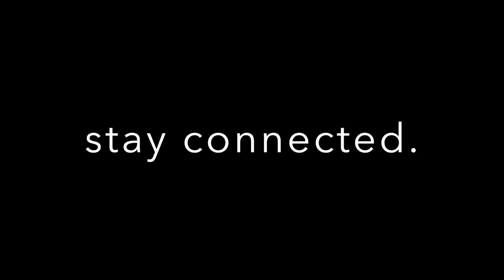Hologram, Sonador - Relaxxx (original mix) [Click Muziq]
including a version of this track remixed by Marco Capizzi.